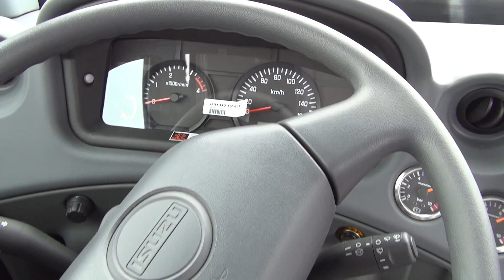Isuzu Novo Citi 4HK1E5N Exterior and Interior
Exterior and interior of Isuzu Novociti 4HK1 E5N bus, Euro V. The vehicle has 4-cylinder 5193 cm³ engine, 155 hp at 2600 rpm. Max torque 419 Nm at 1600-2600 rpm. 6-gear manual transmission + reverse. Equipped with ABS.

The bus was presented at Truck Show, Lesnovo, Bulgaria, June 5-6 2014.